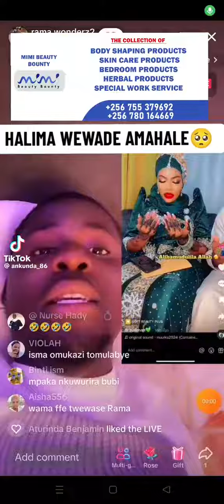Halima yeewadde amahare ku mukolo gwe🤪Rama aleese bwiino